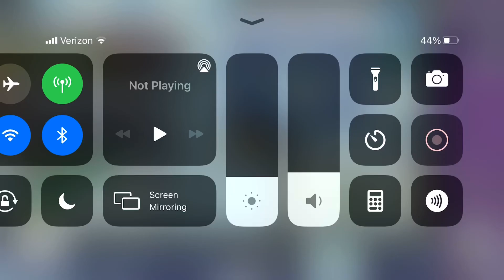Among us gameplay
There’s an imposter among us